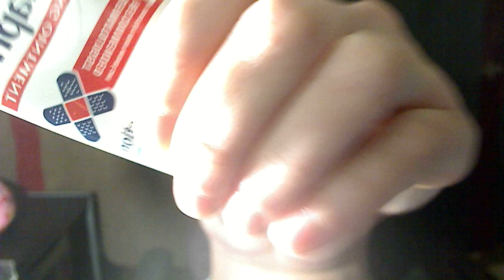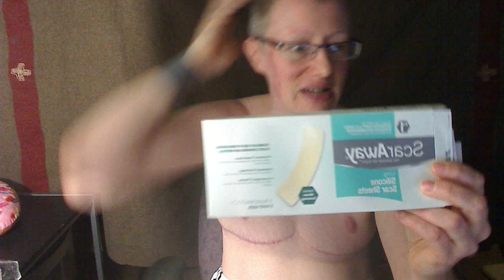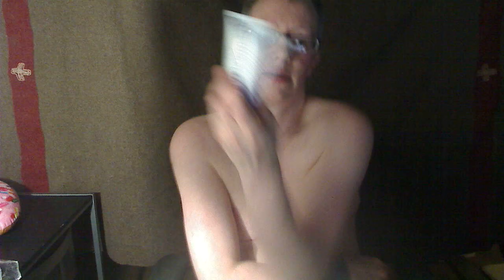My Transition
My experience with my double incision top surgery, some tips, and my thoughts. I've not taken the "normal" path through transition from ASAB. I've not started T, and I had my top surgery without any hormone therapy to re-sculpt the fat distribution to a more masculine shape. I wanted to finish my degree before pursuing anything that might affect my moods or ability to concentrate. Here are my results. It's a work in progress (4 months post-op).